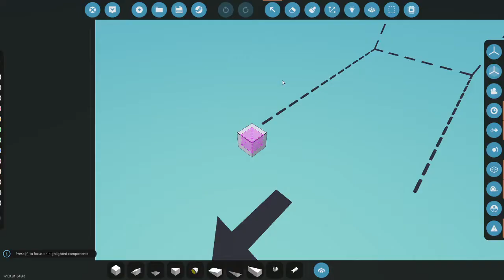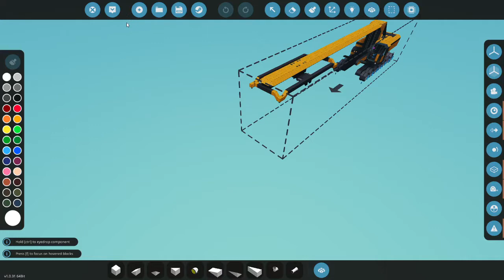Stormworks Cargo Crane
简易的货物装载机
Simple cargo loader